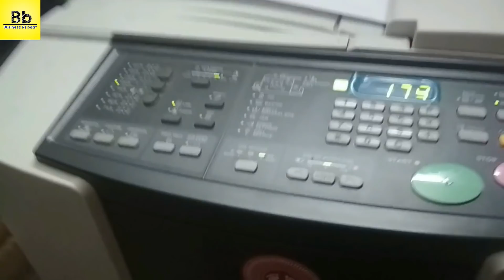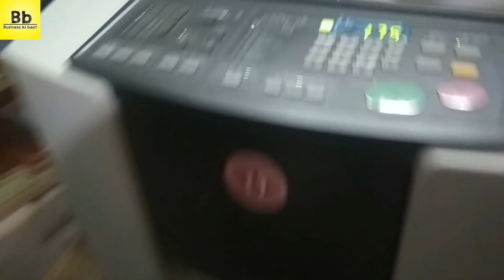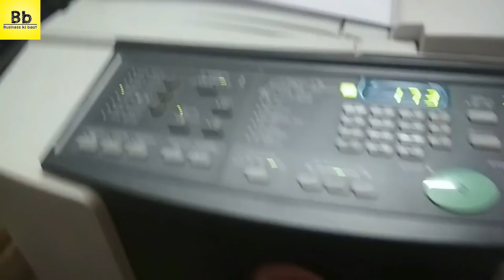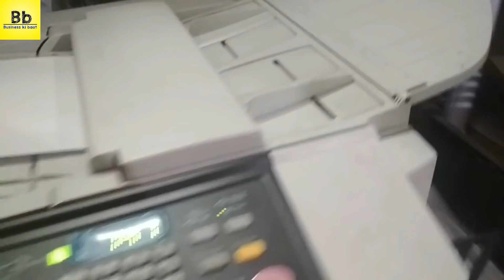Rs.5000 रोज कमाओ | Low Investment Business Ideas | Home Based Business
Hello Dosto aaj me aapke liye "Low Investment Business Ideas" le kar aaya hu. aap is Business ko apne ghar se hi suru kar sakte he.q ki yeh ek Home Based Business he. aap is Business ko karke Rs.5000 roj kama sakte ho. is Low investment business ki sabse achhi baat yeh he ki aap isse apne budget ke hisab se suru kar sakte ho,.to chahye aaj ka yeh business idea dekh lete he.

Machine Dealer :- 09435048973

ABOUT :-Business ki baat is dedicated to giving high-quality and informative videos to everyone who wishes to learn. This channel will upload Business Ideas Videos, inspirational and motivational videos, as well as tutorials on many topics. From financial tips, How To Make Money Online , How to Grow your Business, How Products are Made and also give you a tip's for selling your products.